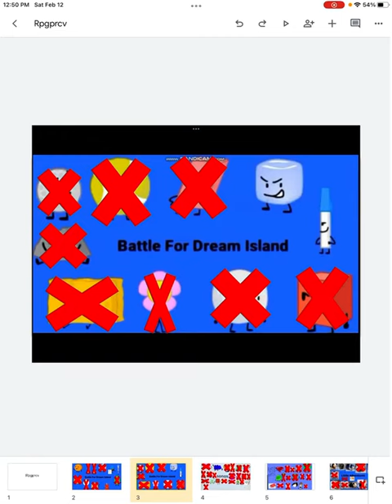Rpgprcv episode 92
Firey and flower were both winners and they both got out￼￼